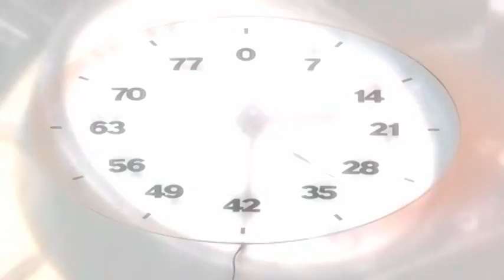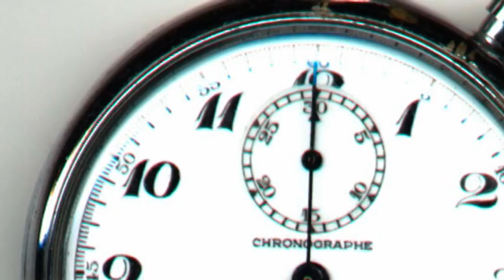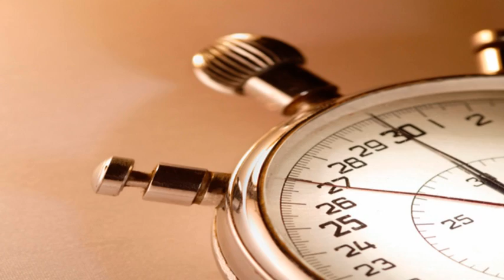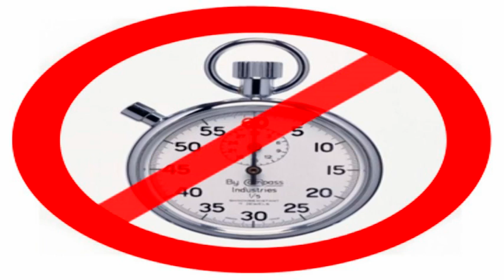Broken Hourglasses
ok so here is one that will not be to every ones liking.. but it was an experiment as to how locked in to a time i could get with out aid of any click track or metronome..  I like this non-linear stuff..  it gets me out the blahs..  so thats what this is about.. i think its 3 guitars all with delay set at various times.but it reminds me of the ticking of clocks and the pass of time.. so thats where i was at with it.

the how many black dots was just a bit of a gag..  just something to twist in you mind while you watch the vid..   mostly so you will not notice the flub ups..

no drums no bass just inter woven guitar on delay with a healthy amount of chorus.. Guitar 62.00 SE more head space music